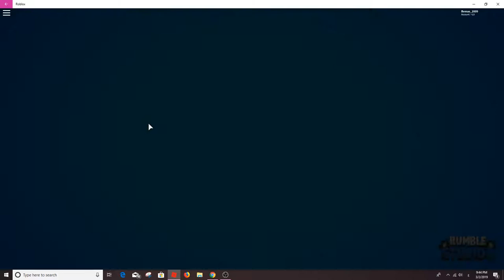Roblox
Yosef Anan#9239